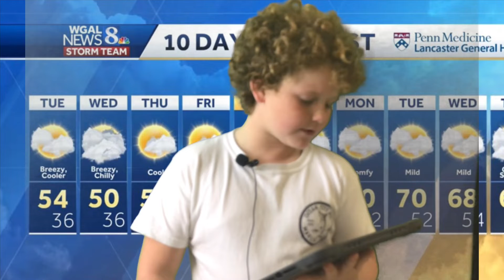Chase - Weather Report